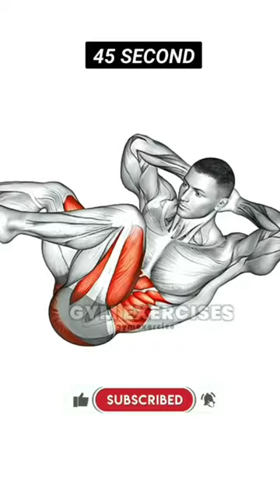ABS Workout 🏋️🏋️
ab workout
abs
home workout
how to get abs
intense ab workout
core workout
10 min abs
standing abs workout
at home abs workout
lower ab workout
abs exercises
flat stomach
10 minute ab workout
pilates
gainsbybrains
gains by brains
sophie van oostenbrugge
at home abs
gains by brains abs
6 pack abs
sixpack ab workout
ab workout at home
ab exercises
home exercise
abs exercise
abs with weights
gainsbybrains ab workout
daily ab workout
10 min ab workout
sixpack abs
best ab workout
burn belly fat
pilates abs workout
no equipment
fat loss
slim waist
lower abs workout
sixpack
10 minute abs
flat belly
11 line abs
small waist
pilates workout
workout challenge
from home workout
six pack abs
workout program
belly fat workout
6 pack abs workout
5 min abs
sixpack workout
intense abs workout
belly fat burn
home ab workout
toned abs workout
killer core workout
at home belly fat exercises
standing abs
no equipment ab workout
home
lower abs
home abs workout
abs at home
lose weight
exercise
workout
no equipment workout
shorts
growingannanas abs
focus fitness
ab burner workout
workout with music
15 min abs
brian syuki
belly fat loss workout
5 minute abs
ab
tone abs
get abs in 2 weeks
fat loss workout
11 line abs exercises
pilates core workout
plank workout
ab tone
pilates for men
pilates for athletes
killer abs
sean vigue pilates
pilates abs
how to lose belly fat
5 min ab workout
flat abs workout
power pilates
sean vigue core
flat belly workout
get rid of belly fat
lose fat
bodyweight workout
upper abs workout
fitness
fun workout
abs workout for men
six pack
quick abs
six pack abs workout
10 minute workout
intense core workout
intense abs
quick workout
30 minute workout
abs challenge
madfit abs
10 min abs workout
no equipment abs
chloe ting
strong core workout
madfit
intense
abs exercises at home
how to get abs at home
abs exercises at home no equipment
workout exercises at home for beginners
belly fat loss exercise at home
beginner ab workout at home
home abs exercises
fit
workout at home
build abs
pilates at home
mat pilates
站立腹肌
standing abs exercise
abs in 1 week
toned abs
smaller waist
exercises to lose belly fat
smaller waist in 3 days
smaller waist in 14 days
smaller waist exercises
smaller waist in a week
smaller waist and flat belly workout
smaller waist and lose belly fat in 14 days
smaller waist workout
gymmotivation
gym
tollywood
bodybuilding
krishhealthandfitness
ytshorts
ytshortsindia
telugu fitness
pilates ab workout
beginner pilates
no equipment pilates
quick home workout
quick pilates
beginner workout
10 minute easy workout
home pilates
abworkout
5 minute lower abs workout
get rid of belly fat workout
flat tummy workout
burn belly fat workout
reduce belly fat workout
simple ab workout
core strengthening workout
abdominal workout
effective ab workout
quick ab workout
quick lower abs burn
get rid of lower belly fat
at-home ab workout
5 min best lower abs workout routine
how to get rid of lower belly fat
roberta's gym
stomach fat exercises
stomach fat workout
set active
at home belly fat workout
reduce belly fat at home
lose belly fat at home
workout to reduce belly fat
reduce belly fat
workout to burn belly fat
belly fat challenge
belly fat exercises
exercises to get abs
workout to get abs
how to develop abs
flat and tone abs workout
12 min tabata hiit workout
15 min ab workout intense hiit abs workout for fat loss
lilly sabri intense ab workout 15 min
15 min intense lower ab workout
15 min intense ab workout caroline girvan
15 min intense ab workout celamarr
15 min intense ab workout no rest
15 min intense ab workout pamela reif
15 min intense ab workout train with gainsbybrains
15 min intense ab workout madfit
15 min intense ab workout gainsbybrains
15 min intense ab workout
hiit tabata workout with weights
hiit tabata workout
light weight hiit workout
light weight tabata
light dumbbells workout
hiit with light dumbbells
light weight dumbbells
light weights build muscle
light weights workout
tabata hiit workout
tabata dumbbell workout
tabata workout 30 minutes
tabata workout for weight loss
30 min tabata hiit
5 minute abs workout
tabata workout
garage girl fitness
garage fitness girl
penny barnshaw
15 min core workout
15 minute workout
kickboxing ab workout
15 min workout
15 min core
slow core workout
complete core workout
complete core
modifications provided
modifications
5